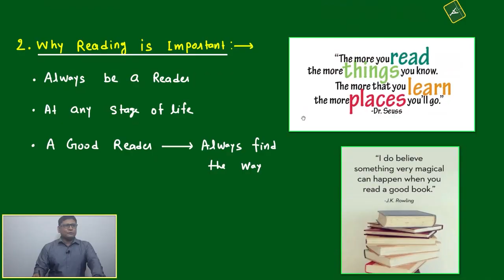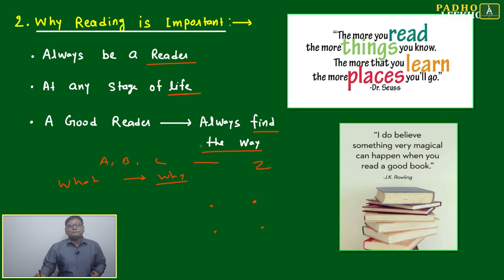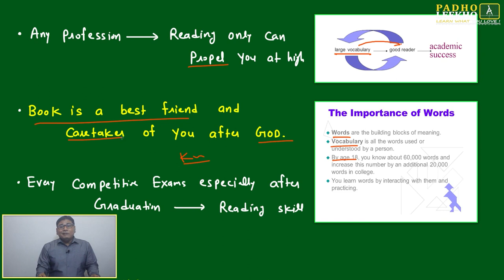WHY READING ? || CAT 2023 || CAT/MBA PREPARATION ONLINE || KUNDAN KUMAR